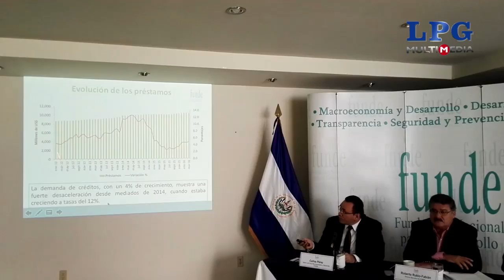FUNDE señala bajo crecimiento económico durante gestión de Sánchez Cerén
FUNDE hizo un balance del ámbito ecponómico del país a dos años de la gestión del presidente Salvador Sánchez Cerén.